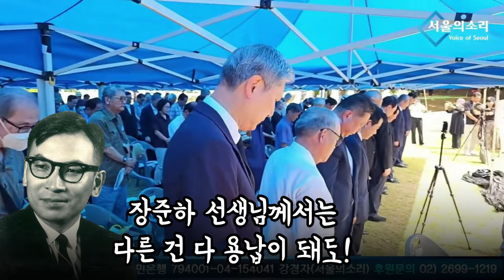암울한 시대에 맞이한 장준하 선생 서거 49주기...